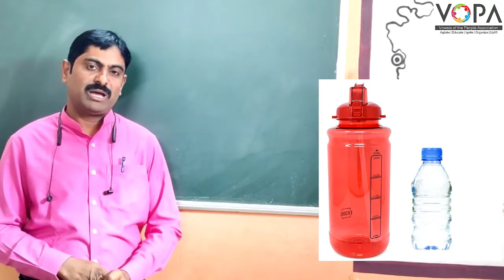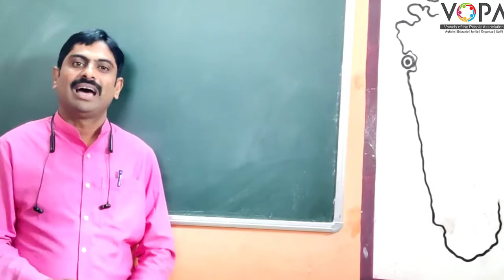१ली | गणित | पेज क्र. ७२ | कमी वेळ-जास्त वेळ | V2 | VSchool